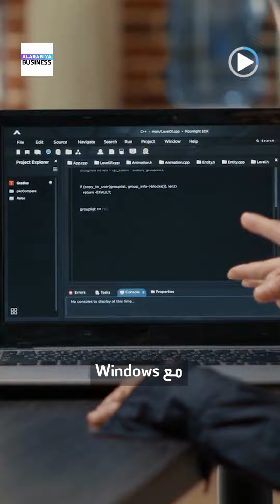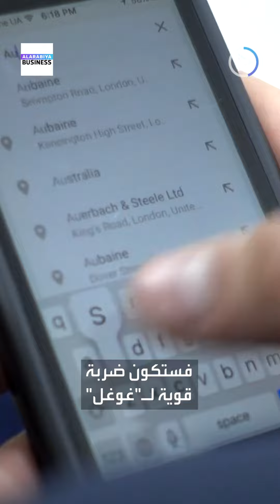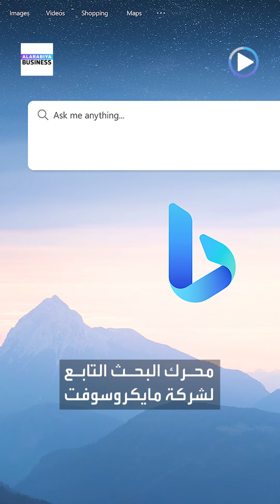خطة أميركية جدية لتفكيك شركة غوغل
خطة أميركية لتفكيك

📌الأمر يتم بحثه جدياً في أروقة وزارة العدل لتنفيذ الحكم التاريخي الصادر ضد الشركة ويدينها باحتكار سوق محركات البحث على الإنترنت..

 ◀️إليكم ماذا يعني التفكيك وما سيحدث بعد ذلك؟ وما البدائل الثلاثة الأخرى؟